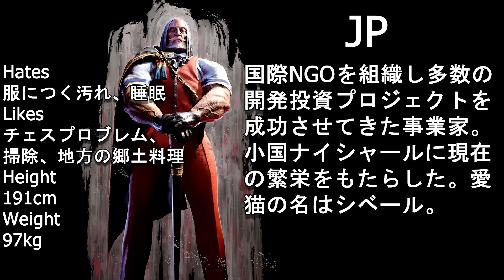スト6💥 ネモ 「JP」対 ふ〜ど「ダルシム」｜Nemo「JP」vs Fuudo 「Dhalsim」💥 SF6 🤜FGC🤛